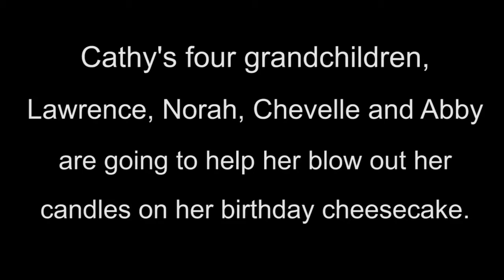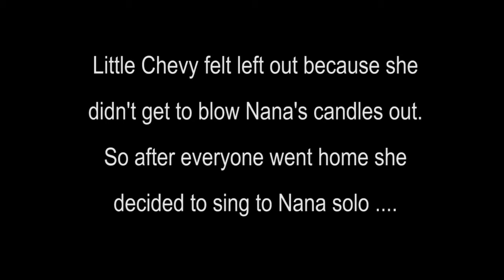Nana's 60th Birthday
Cathy's 60th birthday is shared by her children, Matt and Sarah, along with Matt's wife Mandy. Cathy's four grandchildren, Lawrence, Norah, Chevelle, and Abby are going to help her blow out two candles on her birthday cheesecake. How hard can that be? Find out.